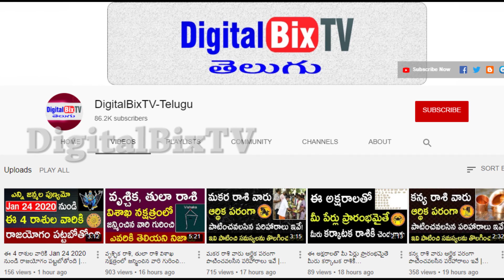అప్పటివరకు స్కూళ్లన్నీ బంద్ AP CM సంచలన నిర్ణయం! | AP CM Jagan on Schools Reopen | Latest News